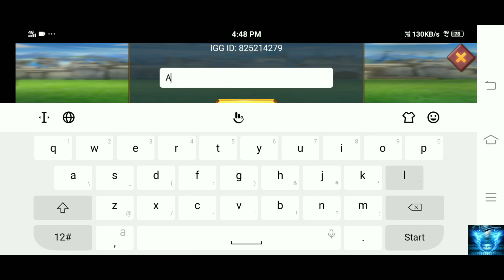Redemption code of lords mobile February 2021 Part 4 in hindi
So guys hope you all enjoyed the video and got the redemption code of lords mobile you will get a lot of things after applying these codes and if you liked the video then subscribe to my channel.